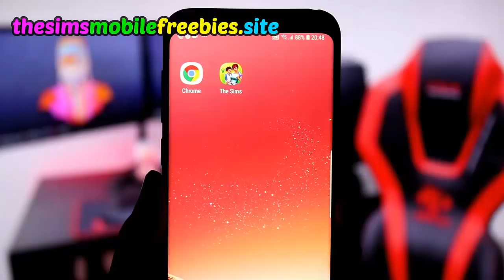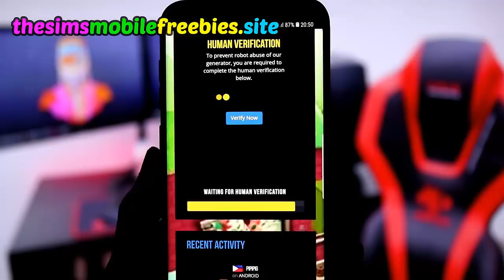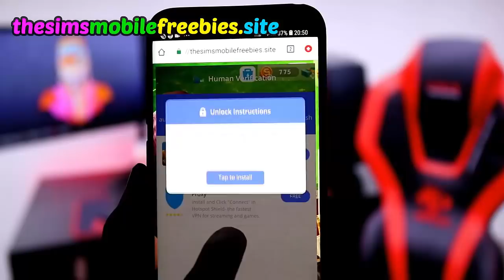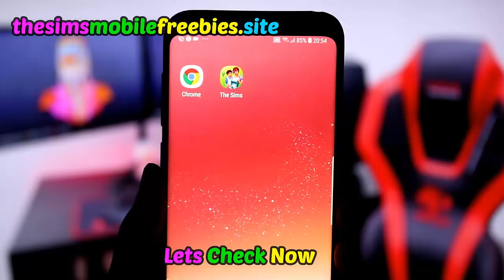The Sims Mobile Tutorial - How to Get Simoleons & SimCash 2019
The Sims Mobile could be a simulation game which will allow you to manage your Sims and build them grow. you would like to manage each little activity of your Sims like building homes, finding jobs, beginning families, managing relationships, encouraging hobbies, etc. the sport may be enjoyed on automaton still as iOS devices, thus prepare for a few fun time!

Another way to induce money is just by leveling up your Sims, with every level a lot of} subsidization more SimCash. once your Sim reaches grievous bodily harm level, and your proud of the amount of kale you’ve gotten out of them, you'll be able to retire them, that doesn’t delete the character, however, will open up another slot for a Sim, supplying you with the possibility to form additional SimCash.

It may be tempting to pay your SimCash on the in-game skips and skill, however within the finish, you’re at an advantage saving your SimCash. victimisation the money to shop for additional Sim slots means that additional opportunities to form SimCash, and once you’ve unfastened as several as attainable, you'll be able to get into a rhythm of leveling and creating SimCash off of your Sims before you begin defrayal the currency on the less valuable, however additional fun purchases, like SimCash-exclusive article of furniture and garments.

If within the finish, if your money is burning a hole in your pocket, there’s no shame in shopping for SimCash with real cash, as long as you’re good regarding it. the sport offers weekly deals on SimCash, and typically a deal has additional worth than others. simply because you see a procurement, doesn’t mean it’s the most effective deal. watch for the most effective deal you'll be able to get, then build the acquisition if you actually would like it.